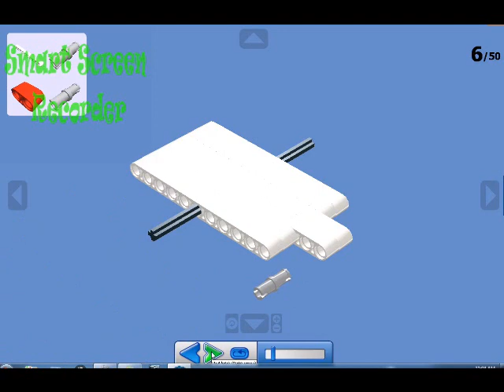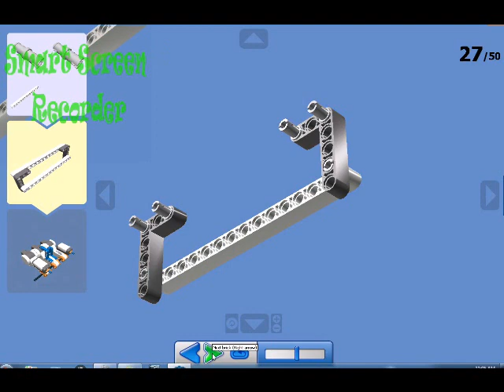Lego mindstorms model robot w/ a trailer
(my original model)